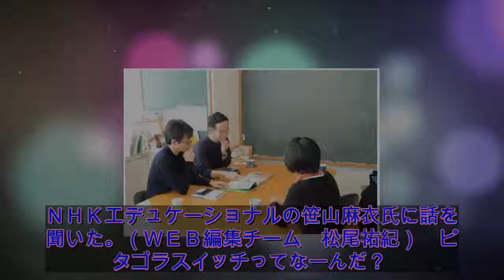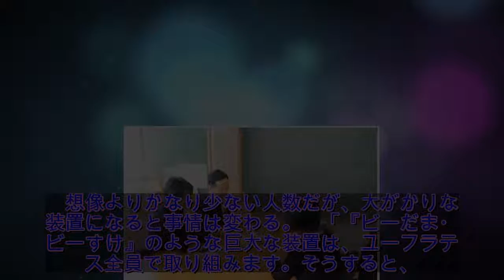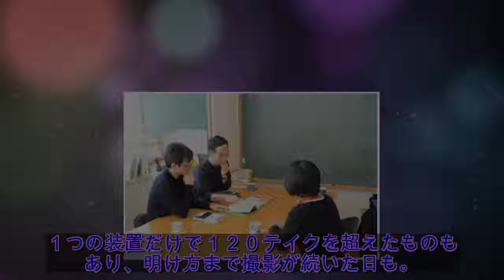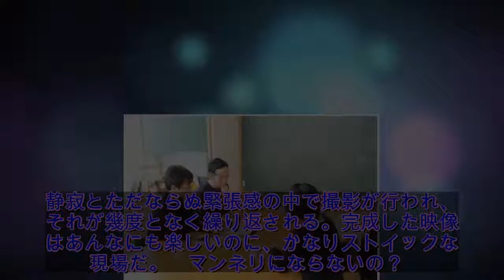ピタゴラスイッチの謎、いろいろ聞いてみました 「ユーフラテス」インタビュー（上）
ＮＨＫＥテレの人気番組「ピタゴラスイッチ」。